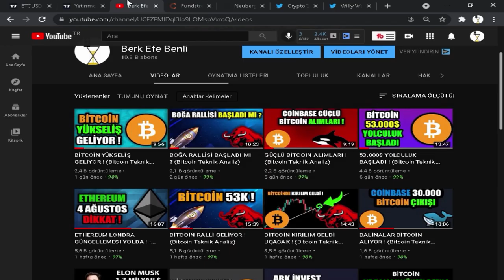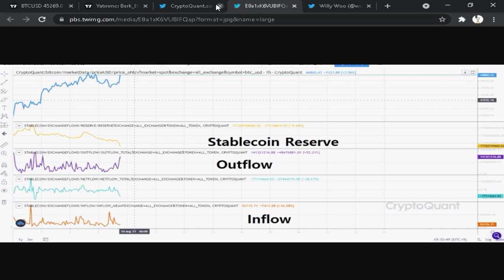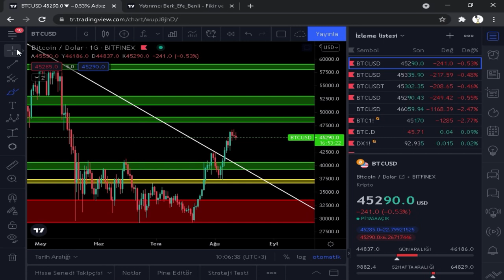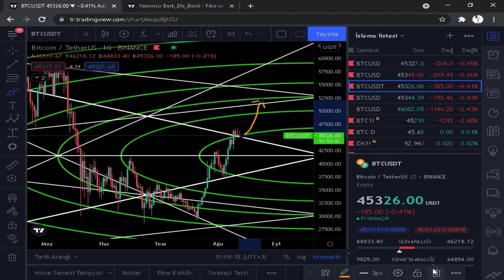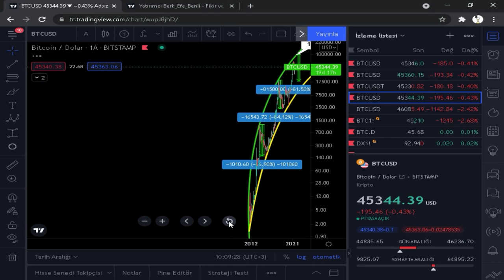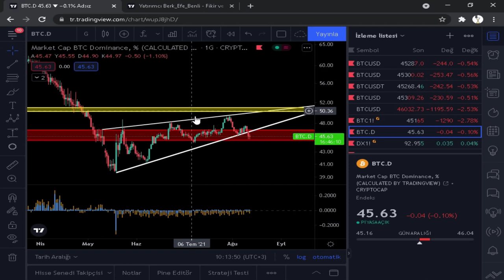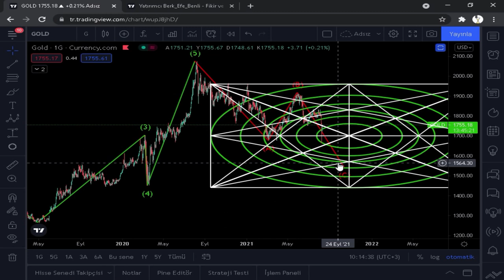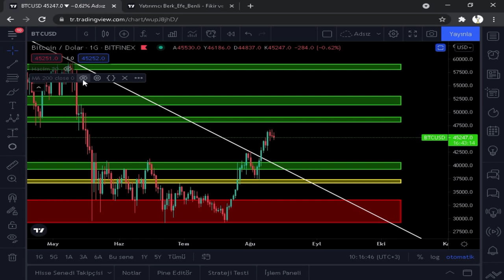BİTCOİN 'DE HEDEF NERESİ ? (Bitcoin Teknik Analiz)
Bu videomuzda bitcoin 'i inceledik . İyi Seyirler